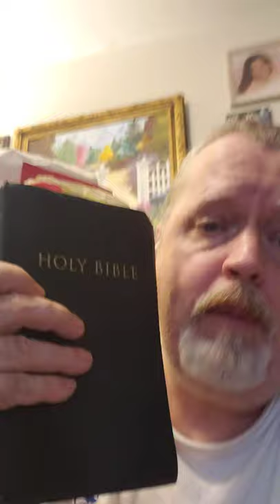urgent! the devil knows his time is short and so dies hollywood!! please watch and share!!